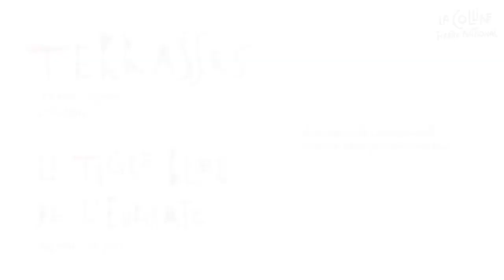Secret de Fabrication : du Tigre à Terrasses avec Emmanuel Schwartz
Le saviez-vous ?
 Chaque soir, après avoir joué le monologue du « Tigre bleu de l'Euphrate » sur le plateau du Petit Théâtre, le comédien Emmanuel Schwartz descend sur le plateau du Grand Théâtre rejoindre l'équipe de «  Terrasses » pour interpréter le rôle de "l'homme spécialisé dans les sinistres."

TERRASSES et LE TIGRE BLEU DE L'EUPHRATE
Laurent Gaudé | Denis Marleau